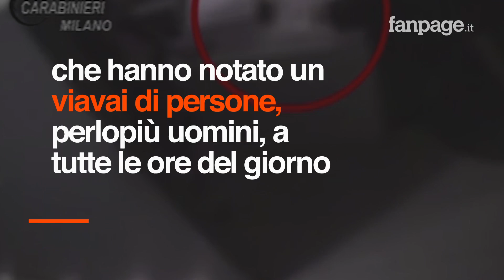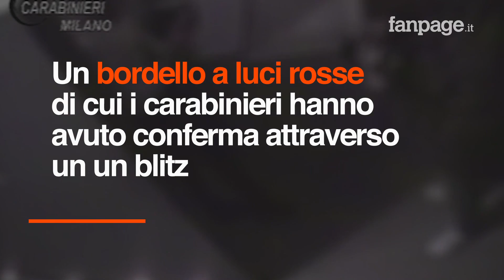Favoreggiamento e sfruttamento della prostituzione: arrestata la dj e showgirl Kyra Kole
Favoreggiamento e sfruttamento della prostituzione: sono queste le accuse mosse a Kyra Kole, dj e soubrette di origini ungheresi arrestata questa mattina a Carate Brianza. La donna è sospettata dalle forze dell'ordine di aver dato vita a un giro di prostituzione all'interno di un centro massaggi di sua proprietà, aperto in Brianza nell'agosto del 2017, che le avrebbe portato un guadagno di circa 70mila euro all'anno.  I militari hanno scoperto il giro di prostituzione attraverso i video delle telecamere di sorveglianza e dopo un blitz effettuato nel centro massaggi. Le prime segnalazioni sono arrivate dai residenti della zona insospettiti dal viavai di persone a qualsiasi ora, soprattutto uomini.